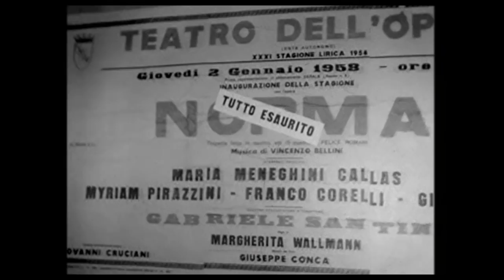Maria by Callas (2018) NL Trailer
40 jaar na haar dood vertelt de bekende operazangeres haar eigen verhaal aan de hand van nooit eerder geziene footage en foto's, persoonlijke Super 8 films, eigen live-opnames, intieme brieven en zeldzame archiefbeelden waarin je Maria Callas voor het eerst in kleur achter de schermen ziet. In deze beelden zie je naast Callas ook Onassis, Marilyn Monroe, Alain Delon, Yves Saint-Laurent, J.F. Kennedy, Luchino Visconti, Winston Churchill, Grace Kelly en Liz Taylor.